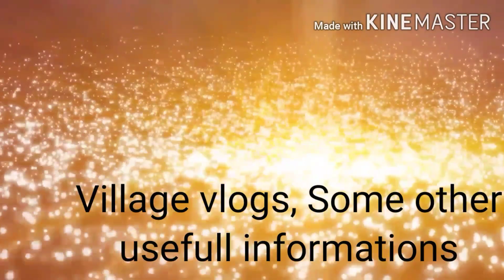ಲಾಕ್ ಡೌನ್ ಗಿಂತ ಮೊದಲಿನ ವ್ಲಾಗ್